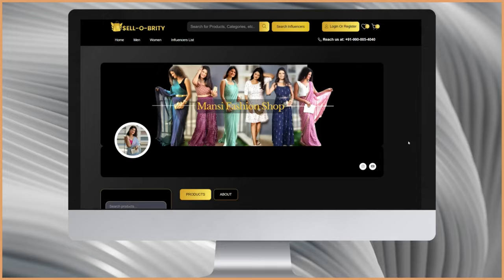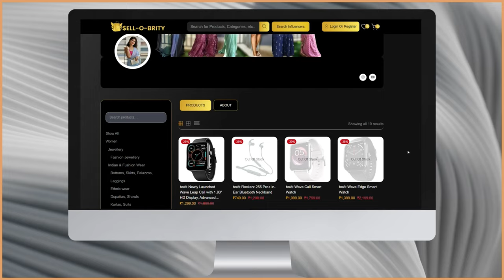Fire Boltt Hera Neck Band @Rs.899/- | 36H Play Time & 46MS low latency Gaming Mode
Immerse in Fire Band Hera 12mm magnetic earbuds with ENC mic, 30+ Hrs. playtime, 40ms low latency, IPX4, and dual pairing for an exceptional audio experience.

Note:

Copyright : All content shown on this channel "Shailendra Khare" is created by the owner of this channel Shailendra Khare. All opinions and review are my personal , Paid or Unpaid. Please take permission before using any of the content on this channel. Email is Given above.